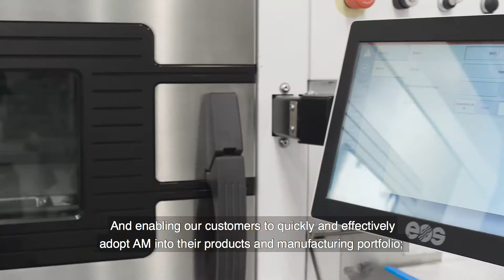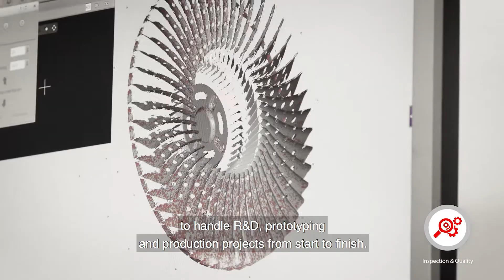The integration of the AM value chain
Oerlikon’s vision is to integrate the entire Additive Manufacturing value chain offering complete solutions for advanced components.
And enabling our customers to quickly and effectively adopt AM into their products and manufacturing portfolio; Helping them stay ahead of the competition.